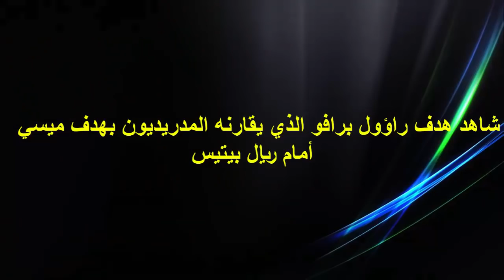شاهد هدف راؤول برافو الذي يقارنه المدريديون بهدف ميسي أمام ريال بيتيس 💥💥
فيديو – شاهد هدف راؤول برافو الذي يقارنه المدريديون بهدف ميسي أمام ريال بيتيس 💥💥
*سخرية مدريدية من ميسي بعد "هاتريك" ريال بيتيس!
السخرية من انجازات الأرجنتيني ميسي
*حرب بين برشلونة وريال مدريد على تويتر بسبب ميسي!
 بيتيس يتوعد ميسي!
فيديو: هدف ميسي في بيتيس ضمن قائمة الأهداف المرشحة لجائزة بوشكاش

إيدو أجيري يقارن هدف ميسي براؤول برافو.. وكريستوبال يهدد بمغادرة استديو التشرينجويتو
مقارنة هدف ليونيل ميسي بهدف راؤول برافو  الذي أحرزه في مرمى ريال بيتيس
مافعلته جماهير بيتيس بعد هدف ميسي الخرافي !! مالم تشاهده على التلفاز لقطة الموسم بدون منازل

– قام رواد مواقع التواصل الاجتماعي بنشر هدف قديم راؤول برافو، لاعب نادي ريال مدريد الإسباني السابق الذي سجله في شباك ريكرتيفو دي هويلفا في 5 ديسمبر عام 2002، حيث يرى مشجعو الملكي أن ذلك الهدف أفضل من الهدف الرابع الذي سجله برشلونة في مرمى ريال بيتيس عن طريق ليونيل ميسي.

 – قام إيدو أجيري، الصحفي والمحلل الرياضي المنسوب لريال مدريد في برنامج التشرينيجويتو بمقارنة هدف برشلونة الرابع في مرمى ريال بيتيس الذي أحرزه ليونيل ميسي بهدف راؤول برافو، لاعب الملكي السابق في مرمى ريكارتيفو، إلا أن كريستوبال سوريا، الصحفي المنسوب لبرشلونة قام بالاعتراض على ذلك بشدة مهددًا بمغادرة استديو البرنامج.

– انضم هدف الأرجنتيني ليونيل ميسي مهاجم نادي برشلونة الإسباني بشباك ريال بيتيس إلى قائمة الأهداف المرشحة لجائزة بوشكاش أفضل هدف عن الموسم الماضي.

وكان ميسي قد سجل هدفاً في شباك بيتيس بطريقة رائعة وترشح للجائزة.

raul bravo vs Recreativo de Huelva
Edu Aguirre COMPARA el gol de Messi con uno de Raúl Bravo y cristobal soria
Parte del madridismo se acuerda de este golazo de Raúl Bravo tras lo de Messi
Messi marca uno de los mejores goles de su carrera: el Villamarín rompió a aplaudir
BETIS - BARCELONA
Lionel Messi - Wonder Goal vs Real Betis (HD)‬

هدف ميسي الرابع ضد ريال بيتيس
هدف ميسي الرائع اليوم
لقطة الموسم بدون منازل
هدف ميسي الخرافي بتعليق الشوالي
مافعلته جماهير بيتيس بعد هدف ميسي الخرافي